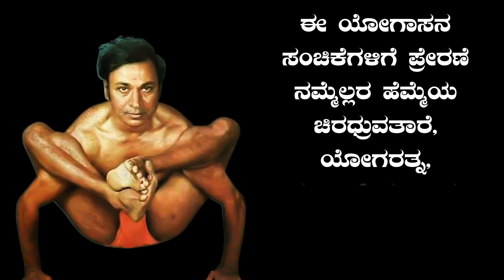ಬ್ಯಾಕ್ ಬೋನ್ ಸಮಸ್ಯೆ ಇರೋರಿಗೆ ದಿ ಬೆಸ್ಟ್ ಆಸನ ವೃಕ್ಷಾಸನ|ಮಾಡೋದು ಹೇಗೆ? ಬನ್ನಿ ನೋಡೋಣ…E3 | YOGA SANDHYA | DRRAJ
exclusive yoga class from INTERNATIONAL YOGA FAME YOGA SANDHYA!

Yoga (/ˈjoʊɡə/ (audio speaker iconlisten);[1] Sanskrit: योग, lit. 'yoke' or 'union' pronounced [joːɡɐ]) is a group of physical, mental, and spiritual practices or disciplines which originated in ancient India and aim to control (yoke) and still the mind, recognizing a detached witness-consciousness untouched by the mind (Chitta) and mundane suffering (Duḥkha). There is a wide variety of schools of yoga, practices, and goals[2] in Hinduism, Buddhism, and Jainism,[3][4][5] and traditional and modern yoga is practiced worldwide.[6]

Two general theories exist on the origins of yoga. The linear model holds that yoga has Vedic origins, as reflected in the Vedic textual corpus, and influenced Buddhism; according to author Edward Fitzpatrick Crangle, this model is mainly supported by Hindu scholars. According to the synthesis model, yoga is a synthesis of indigenous, non-Vedic and Vedic elements; this model is favoured in Western scholarship.[7][8]

Yoga is first mentioned in the Rigveda, and is referred to in a number of the Upanishads.[9][10][11] The first known appearance of the word "yoga" with the same meaning as the modern term is in the Katha Upanishad,[12][13] which was probably composed between the fifth and third centuries BCE.[14][15] Yoga continued to develop as a systematic study and practice during the fifth and sixth centuries BCE in ancient India's ascetic and Śramaṇa movements.[16] The most comprehensive text on Yoga, the Yoga Sutras of Patanjali, date to the early centuries of the Common Era;[17][18][note 1] Yoga philosophy became known as one of the six orthodox philosophical schools (Darśanas) of Hinduism in the second half of the first millennium CE.

The term "yoga" in the Western world often denotes a modern form of Hatha yoga and a posture-based physical fitness, stress-relief and relaxation technique,[22] consisting largely of the asanas;[23] this differs from traditional yoga, which focuses on meditation and release from worldly attachments.[22][24] It was introduced by gurus from India after the success of Swami Vivekananda's adaptation of yoga without asanas in the late 19th and early 20th centuries.[25] Vivekananda introduced the Yoga Sutras to the West, and they became prominent after the 20th-century success of hatha yoga.[26]

Outdoor statue
A statue of Patanjali, author of the Yoga Sutras of Patanjali, meditating in the lotus position
The Sanskrit noun योग yoga is derived from the root yuj (युज्) "to attach, join, harness, yoke".[27] Yoga is a cognate of the English word "yoke".[28] According to Mikel Burley, the first use of the root of the word "yoga" is in hymn 5.81.1 of the Rigveda, a dedication to the rising Sun-god, where it has been interpreted as "yoke" or "control".[29][30][note 2]

Pāṇini (4th c. BCE) wrote that the term yoga can be derived from either of two roots: yujir yoga (to yoke) or yuj samādhau ("to concentrate").[32] In the context of the Yoga Sutras, the root yuj samādhau (to concentrate) is considered the correct etymology by traditional commentators.[33]

In accordance with Pāṇini, Vyasa (who wrote the first commentary on the Yoga Sutras)[34] says that yoga means samadhi (concentration).[35] In the Yoga Sutras (2.1), kriyāyoga is yoga's "practical" aspect: the "union with the supreme" in the performance of everyday duties.[36] A person who practices yoga, or follows the yoga philosophy with a high level of commitment, is called a yogi; a female yogi may also be known as a yogini.[37]

Goals
The ultimate goals of yoga are stilling the mind and gaining insight, resting in detached awareness, and liberation (Moksha) from saṃsāra and duḥkha: a process (or discipline) leading to unity (Aikyam) with the divine (Brahman) or with one's Self (Ātman).[42] This goal varies by philosophical or theological system. In the classical Astanga yoga system, the ultimate goal of yoga is to achieve samadhi and remain in that state as pure awareness.
According to Knut A. Jacobsen, yoga has five principal meanings:[43]
A disciplined method for attaining a goal
Techniques of controlling the body and mind
A name of a school or system of philosophy (darśana)
With prefixes such as "hatha-, mantra-, and laya-, traditions specialising in particular yoga techniques
The goal of Yoga practice[44]
David Gordon White writes that yoga's core principles were more or less in place in the 5th century CE, and variations of the principles developed over time:[45]
A meditative means of discovering dysfunctional perception and cognition, as well as overcoming it to release any suffering, find inner peace, and salvation. Illustration of this principle is found in Hindu texts such as the Bhagavad Gita and Yogasutras, in a number of Buddhist Mahāyāna works, as well as Jain texts.[46]
The raising and expansion of consciousness from oneself to being coextensive with everyone.